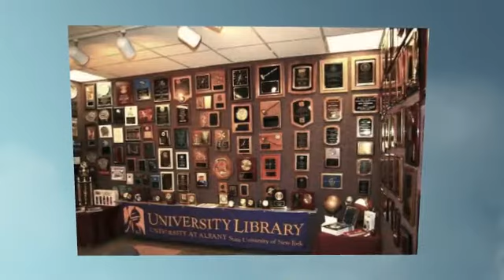Acrylic Awards Albany NY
Awards By Walsh's & Creative Marketing

Awards by Walsh's and Creative Marketing has been setting the standard in the trophy, awards, screen printing, embroidery, uniforms, apparel and promotional items industry for nearly 25 years. Our state-of-the-art facility, located in Cohoes, NY, is equipped with the latest technology, enabling us to handle any type of custom order while providing outstanding workmanship, clear quality control and prompt turnarounds.